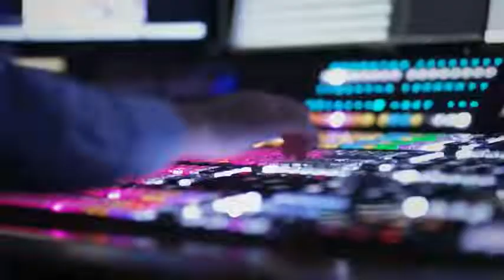Eric Zemmour sur LCI : jusqu'ou peut-il aller ? 27/09/2021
Eric Zemmour était l'invité de Ruth ElkriefLCI : jusqu'ou peut-il aller ?
27/09/2021

Eric Zemmour l'auteur La France n'a pas dit son dernier mot a également répondu aux questions de François Lenglet, spécialiste des questions économiques pour TF1 et LCI, puis à celles de l'essayiste Alain Minc.